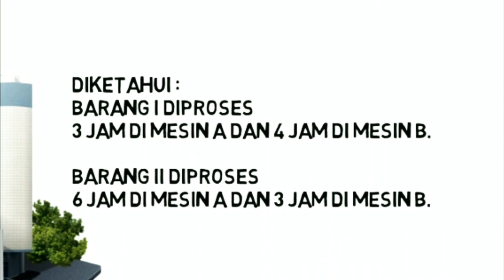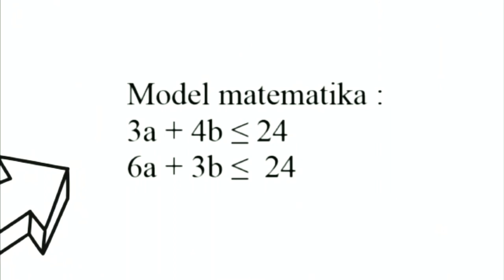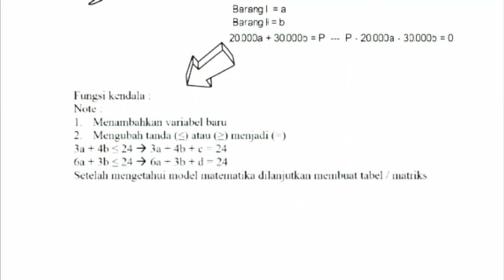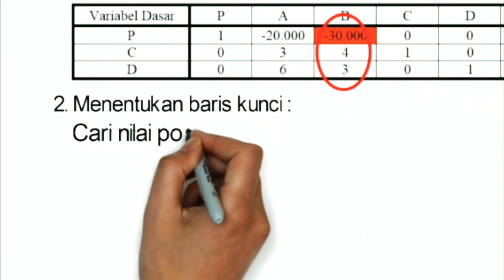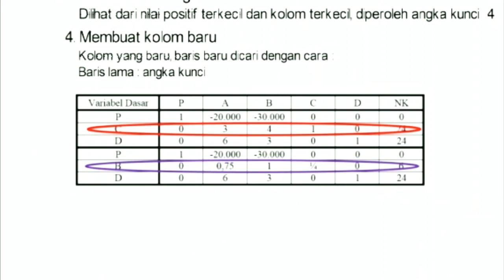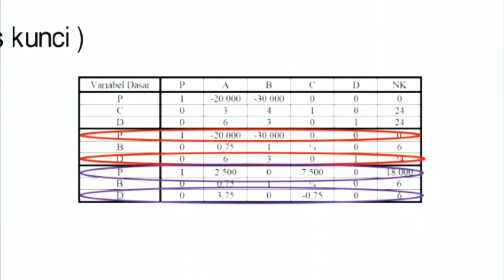6 LANGKAH GUNAKAN METODE SIMPLEKS DI KEHIDUPAN SEHARI - HARI (metode simpleks selesaikan masalahmu)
So guys, kita di sini beranggotakan 6 orang yaitu .

Nama Anggota Kelompok :
- Ni luh putu diah paramita 02
- Gst ayu putu berliana andriani 07
- Ni kadek nia wulandari 14
- Putu arista darma yasa 16
- Kadek dwika putri andari 18
- Sri ajeng puspita sari 25

Dan video ini merupakan tugas kuliah matkul matematika bisnis, semoga bermanfaat untuk yang menonton terimakasih 🙏🙏